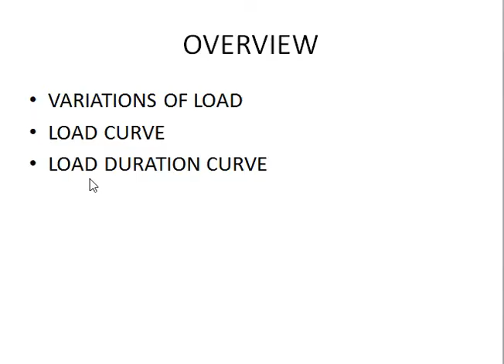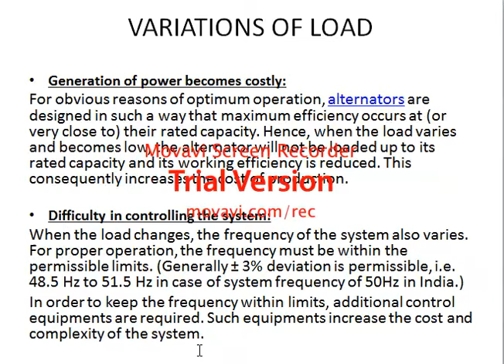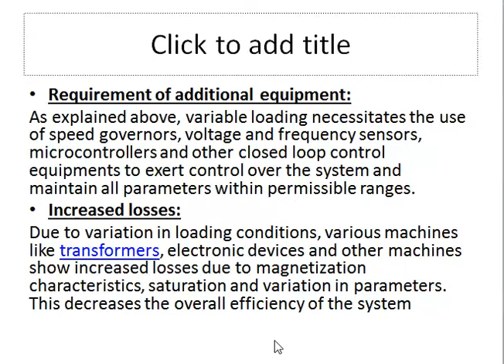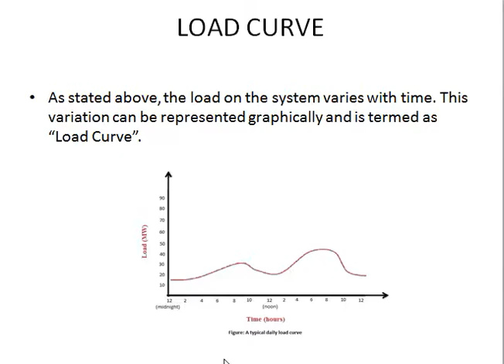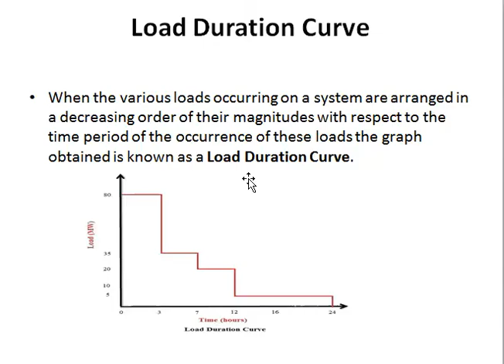EE308 Unit 1 - Variations in demand, load and load duration curve (SUVIGYA PUROHIT, GPC Jalore)